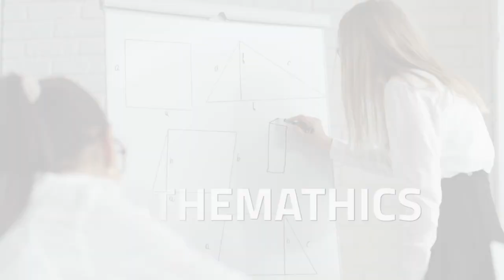Giornata internazionale delle donne e delle ragazze nella scienza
Area Science Park partecipa all'iniziativa MUR ‘Il perché di una scelta’. “La scienza è un modo per conoscere le cose, per vincere le proprie paure”. “Mi affascina scrutare materiali nel profondo”. “Ho studiato fisica per capire il mondo e la racconto per provare a migliorarlo”. “La scienza descrive un mondo senza confini e mi piace l’idea di continuare a stupirmi proprio come facevo da bambina”. “Credo nella ricerca”. “Contribuiamo al progresso!”.

Senso della scoperta, emozione, ma anche volontà di assecondare una vocazione. Sono alcuni dei messaggi lanciati da 20 ricercatrici in occasione della Giornata internazionale delle donne e delle ragazze nella scienza. Il video è realizzato dal Ministero dell’Università e della Ricerca con la collaborazione degli Enti di Ricerca italiani: Area Science Park; Agenzia spaziale italiana (ASI); Consiglio Nazionale delle Ricerche (CNR); Agenzia nazionale per le nuove tecnologie, l’energia e lo sviluppo economico sostenibile (ENEA); Istituto nazionale di astrofisica (INAF); Istituto nazionale di documentazione, innovazione e ricerca educativa (INDIRE);  Istituto Nazionale di Geofisica e Vulcanologia (INGV); Istituto nazionale di ricerca metrologica (INRiM); Istituto nazionale di fisica nucleare (INFN); Istituto nazionale di oceanografia e di geofisica sperimentale (OGS)..

Le 20 ricercatrici hanno voluto lanciare il loro messaggio. Un incoraggiamento a seguire le proprie passioni e inclinazioni, per promuovere la formazione e le carriere scientifiche per le donne e le ragazze, e per raggiungere una parità di genere. Un momento di riflessione e, al contempo, uno stimolo alla comunità internazionale nel perseguire obiettivi di parità di genere in termini di opportunità educative, di formazione e di carriere scientifiche per le donne e le ragazze, rimuovendo gli ostacoli che si frappongono.

Tra le 20 ricercatrici coinvolte anche Regina Ciancio, ricercatrice di Area Science Park,  esperta microscopista che studia i materiali. "Mi affascina scrutare i materiali nel profondo" ha raccontato Regina nel video "il perché di una scelta".

La Giornata è indetta dall’Unesco con l’obiettivo di riconoscere il ruolo determinante che le donne svolgono nelle discipline STEM, le discipline tecnico-scientifiche. E questo per contrastare il divario di genere che caratterizza ancora la presenza femminile anche in questo ambito.